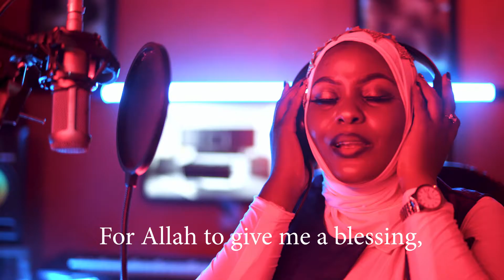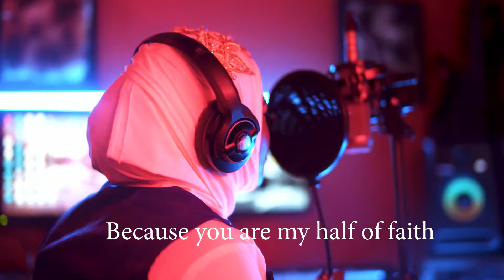Ma Sha Allah (Duduke Islamic Cover ) - Mariam MacQueen (Official Nasheed Video)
For my music MTN Caller tunes
 Dial *170*1*1*1# and type in the code
Muslim Girl : 5183646
Jummah Friday : 5183644
Keep Smiling : 5183645
The holy Quran : 5183647